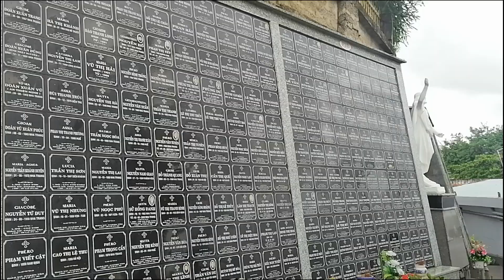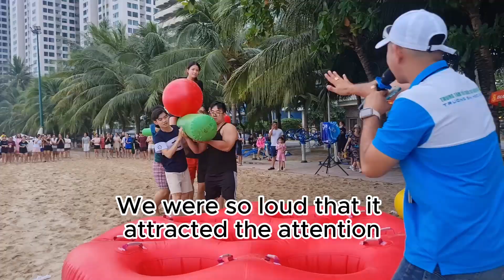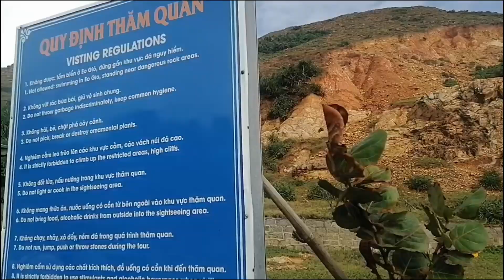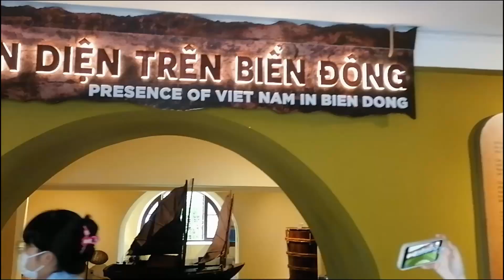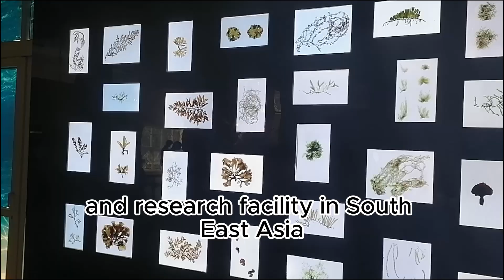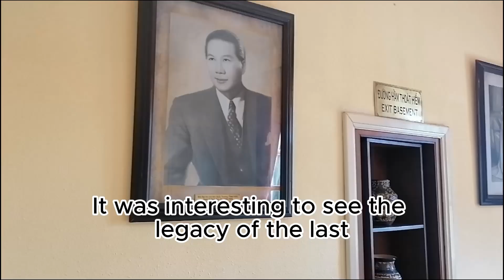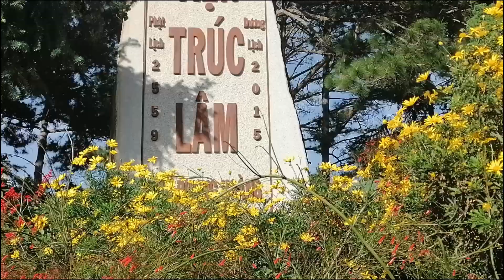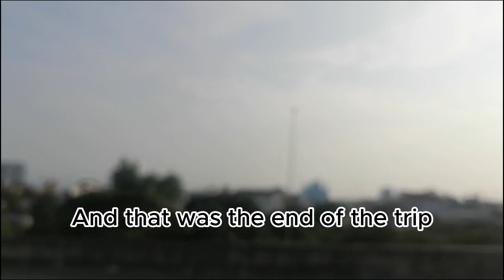Phạm Ngọc Thiện - 3121380262 - Thực tế Chuyên môn 2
Hi everyone, this is my second vlog about the Central Vietnam and Central Highlands. I hope that you enjoy watching this vlog.